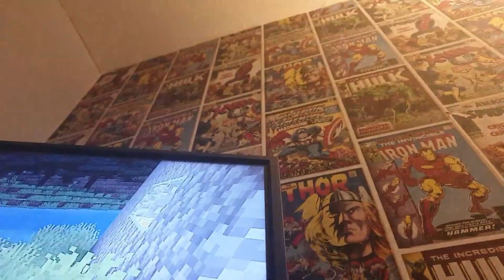Minecraft ep 2 mason annocment